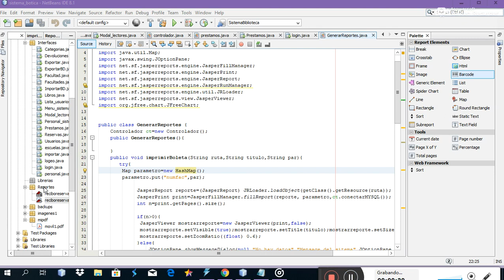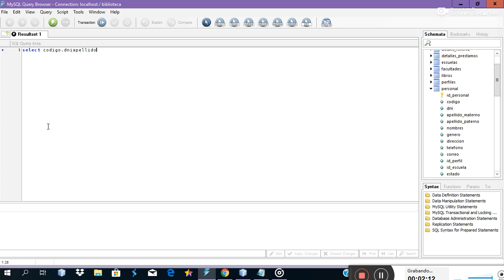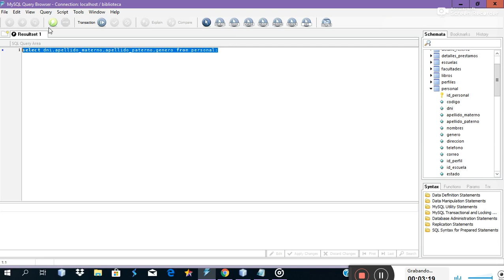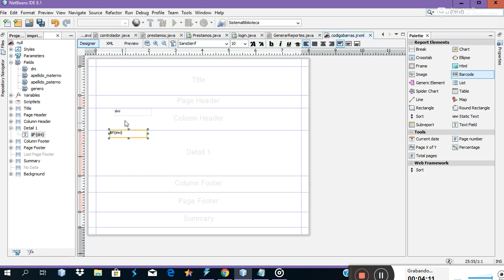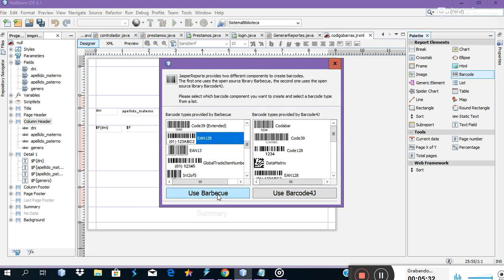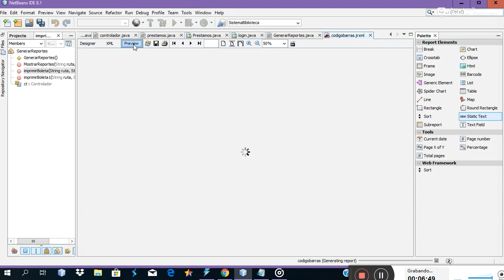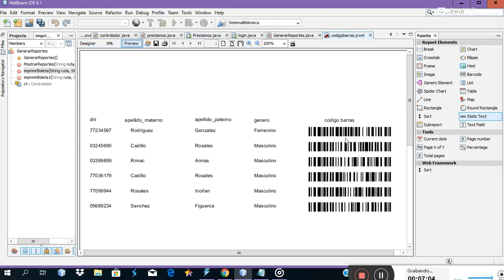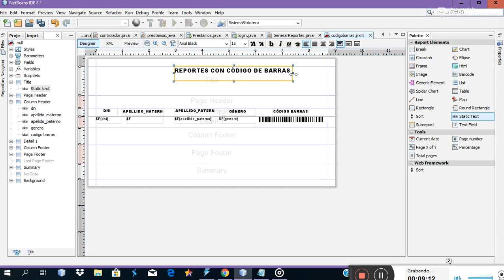GENERAR CÒDIGOS DE BARRAS EN IREPORT(JASPERREPORT)